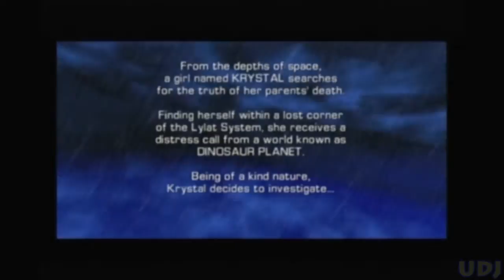Star Fox Adventures: Episode 1: Jsudkacō Scut Vep Wahcj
Our journey begins with optimism, and ends in a massive gigantic, unavoidable PUN.